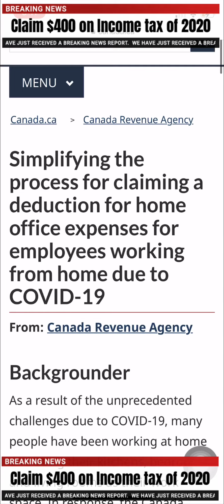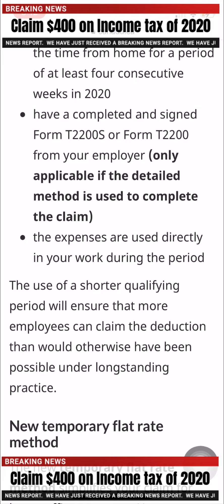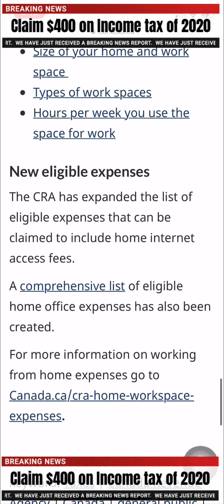CLAIM $400 (200 working days) for IncomeTax 2020// New temporary flat rate method due to the COVID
Simplifying the process for claiming a deduction for home office expenses for employees working from home due to COVID-19

As an employee, you may be able to claim a deduction for home office expenses (work-space-in-the-home expenses, office supplies, and certain phone expenses). This deduction is claimed on your personal income tax return. Deductions reduce the amount of income you pay tax on, so they reduce your overall income tax liability.

cracode incometax2020 canadatax #400 Join me on my journey as I explore the wonders of life, travel, and adventure! From breathtaking landscapes to thrilling experiences, get a glimpse of the world through my eyes.